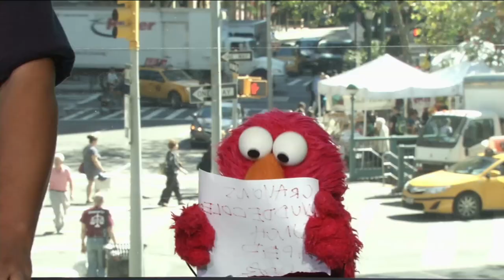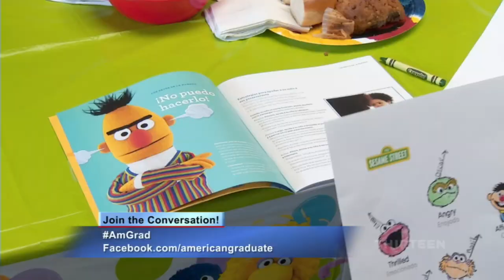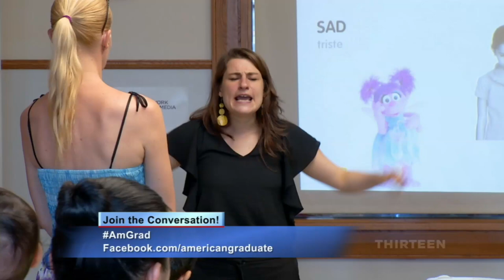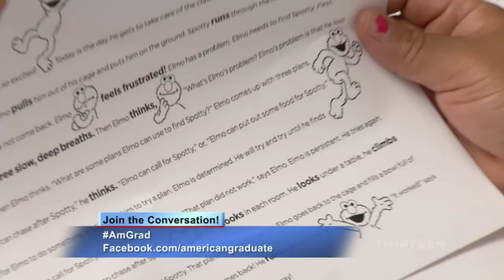Sesame Workshop on American Graduate Day -- Sept 27, 2014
Hari Sreenivasan, the Anchor of PBS NewsHour Weekend interviews Chris Knowings and Elmo from Sesame Street. Later, WNET’s William Brangham interviews Lynn Chwatsky, the Vice President of Initiatives and Partnerships for Community Engagement at Sesame Workshop, Anabel Andon, a Parent and Program Participant and Kimberly Mullaney, Director of Education at WNET. Next, Lauren Wanko, Correspondent for NJTV interviews Chris and Elmo outside the Tisch WNET Lincoln Center Studios.

What's the power of American Graduate Day 2014? Connecting people to opportunities that actually make a difference.